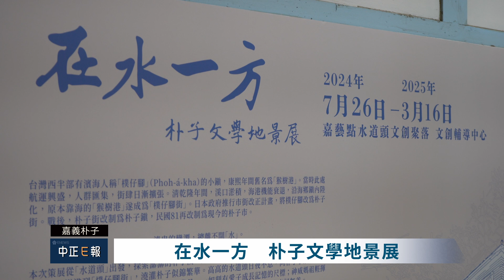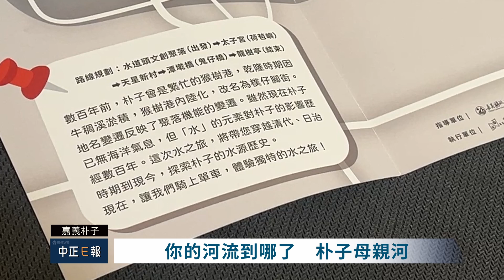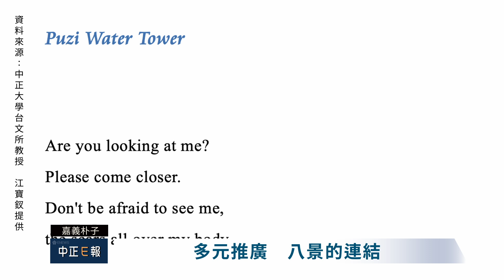詩情畫「憶」 享受朴子文化底蘊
【記者　馬喬恩、黃毓卿／嘉義朴子報導】

「在水一方──朴子文學地景展」以「水」的流向作為開端，規劃多元的活動，包含單車旅行、茶席會、八景題詩欣賞等。藉由各種活動認識朴子地景，用文學走入朴子，感受在地歷史文化，欣賞朴子八景題詩，並了解它對於朴子文化的影響和重要性。